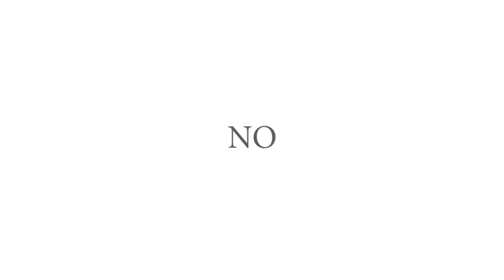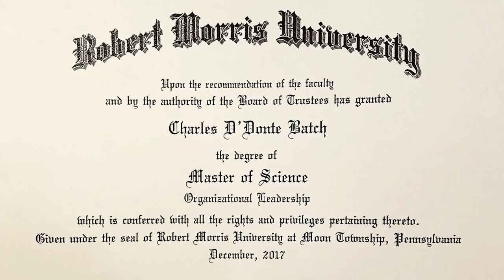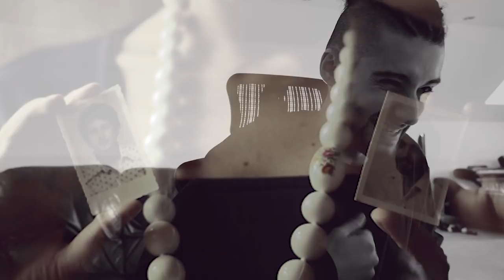RULE 8: TELL THE TRUTH, OR AT LEAST DON'T LIE | 12 RULES FOR LIFE BOOK SUMMARY (JORDAN PETERSON)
Rule 8 of Jordan Peterson's 12 Rules for Life teaches us the utility and danger of truth and lie and it's very serious consequences to not only your own character, but the character and behaviour of those around you. Peterson exemplifies that 'truth' isn't just about the way that we communicate with others, but how we interact with ourselves when faced with the moral conundrum of truth or lie. It is this daily choice that will dictate your propensity towards heaven or hell.